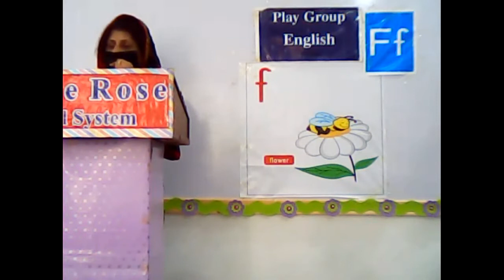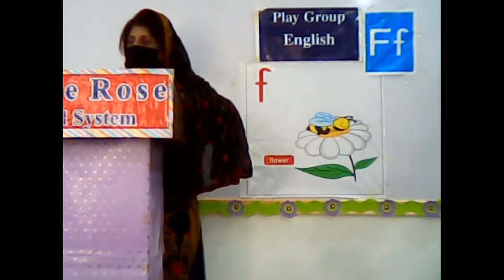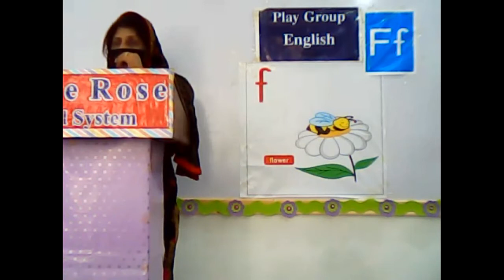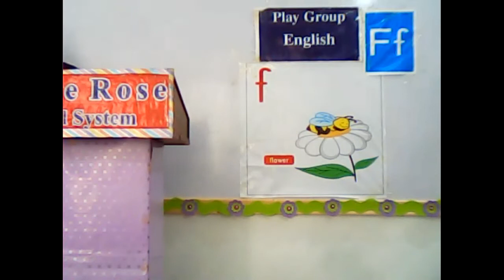Class Class PG English 26 04 2021